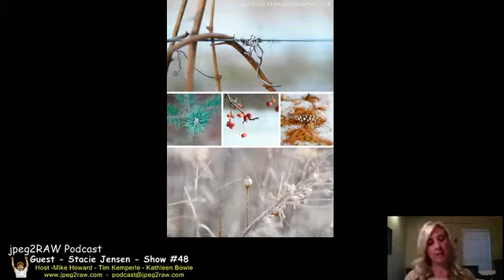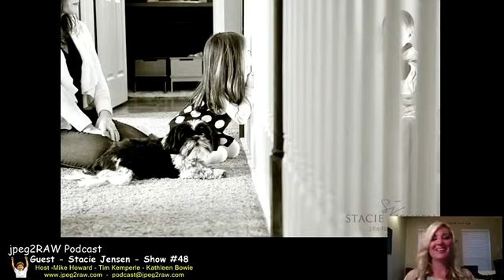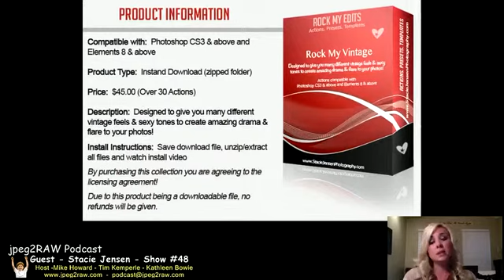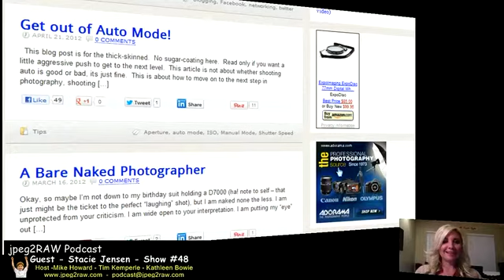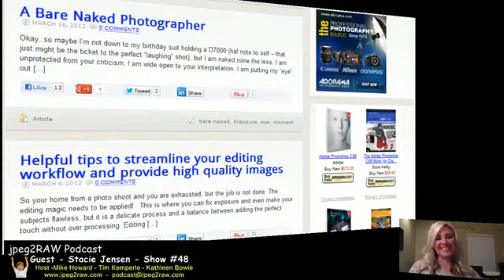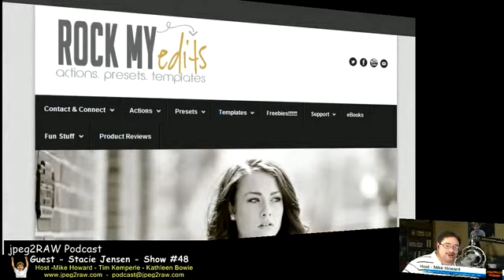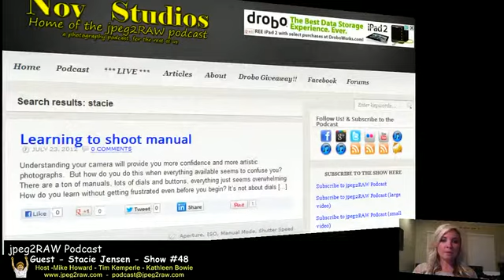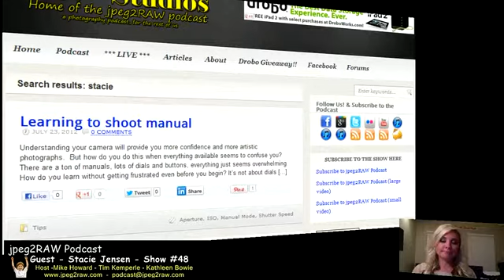#48 - Stacie Jensen - jpeg2RAW Photo Podcast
Host Mike Howard, Tim Kemperle (nice to have you back Tim, Kathleen had the night off) and special guest co-host Kaylley Williams are joined by Stacie Jensen from Rock My Edits &  Stacie Jensen Photography.